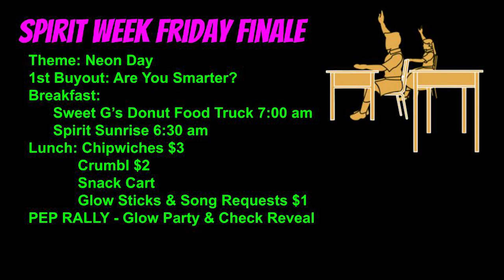INN a Minute (Yr 2 Ep 138) April 21, 2023 - Last Day of Spirit Week 2023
Today is our last day of Spirit Week 2023 and we will conclude it with a pep rally and check reveal! Last night INN sports, softball closed out their season with their 6th straight victory. Baseball handled Southside, setting up a pair of key region meetings with Palmetto with a playoff spot on the line.